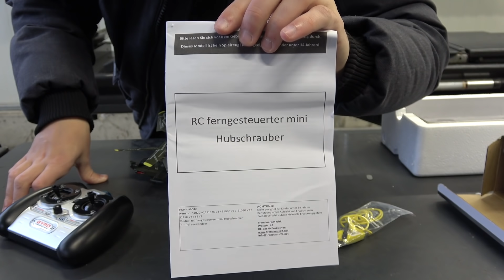Günstiger RC MILITÄR HUBSCHRAUBER für nur 40€ im TEST!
➥Rc Hubschrauber
➥Rc Schiff
➥Rc Disco Kugel